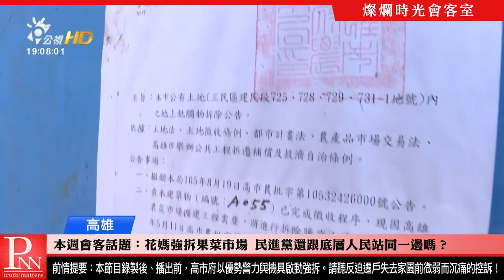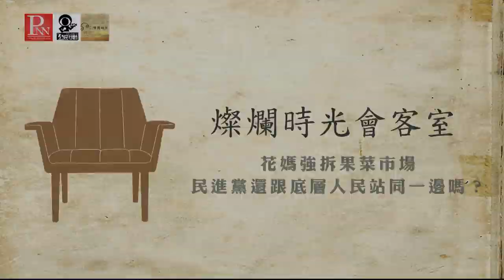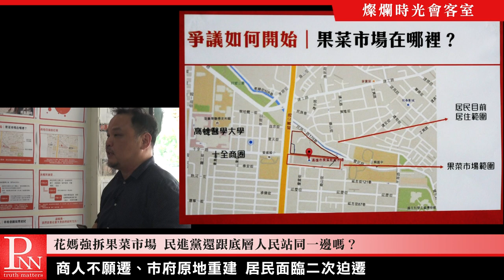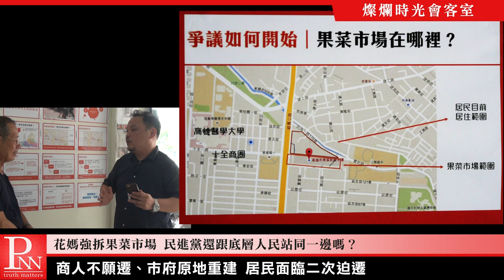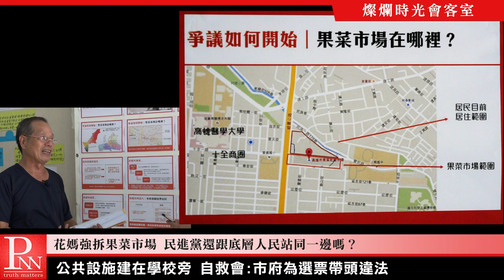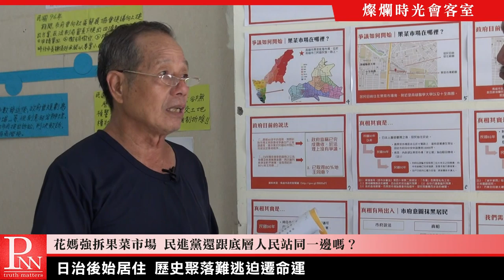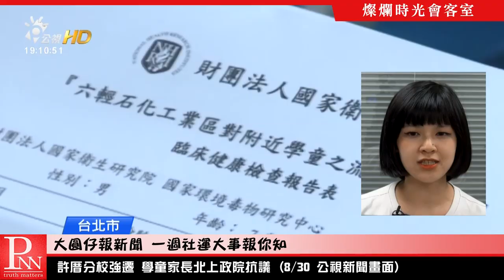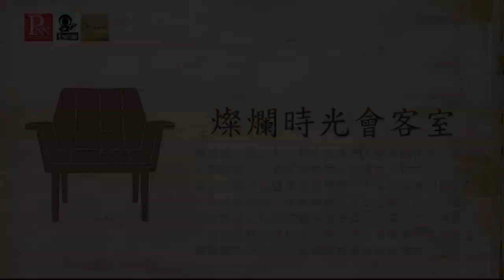燦爛時光會客室#120 花媽強拆果菜市場 民進黨還和底層人民站同一邊嗎？